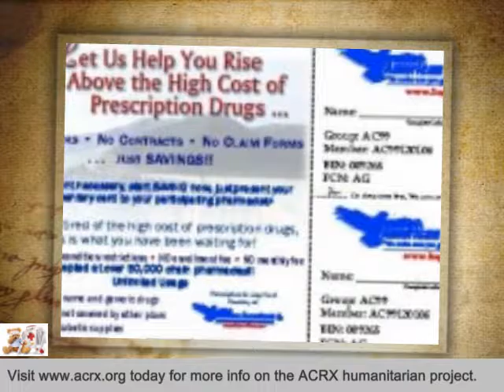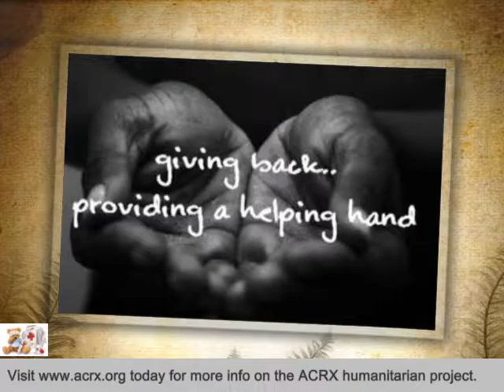Nutrition for Children Receive Tribute & Medicine Coupons by Charles Myrick of ACRX